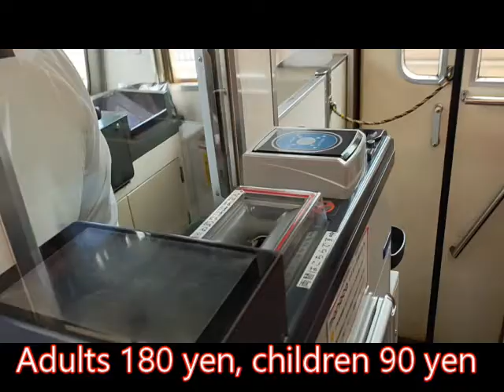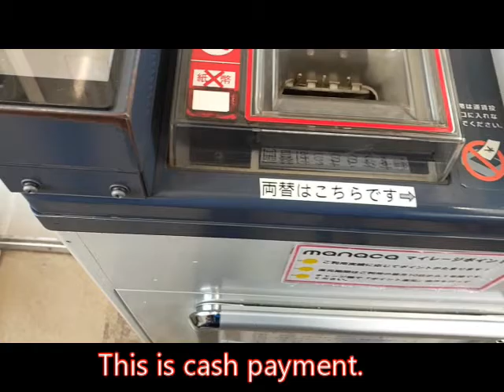Streetcar,Tram in Japan Toyohashi city(include how to ride a streetcar)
The streetcars(trams) of Toyohashi City are popular with citizens as their daily routine.